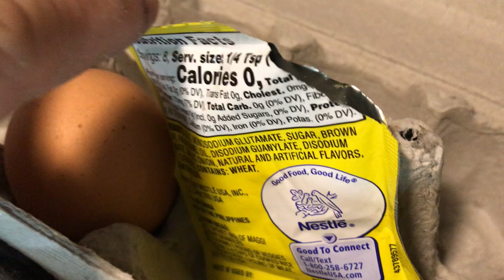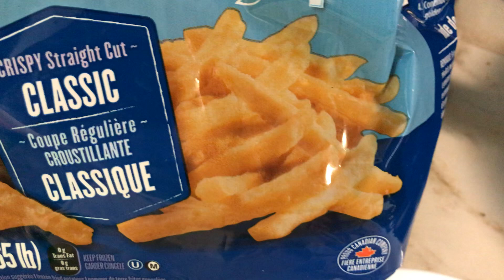Crispy EGGPLANT FRIES recipe. Gawin para mapakain ang bata ng gulay.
Ingredients
Corn starch or flour. or both if possible to make it more crispy
1 egg
iodized talbe salt
cooking oil
Chicken brogth mix or magic sarap. (optional)